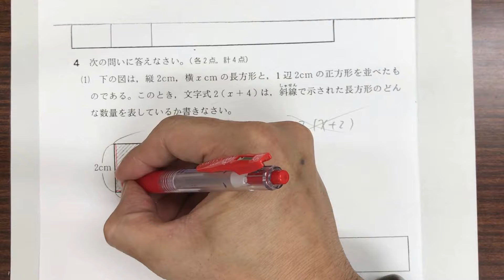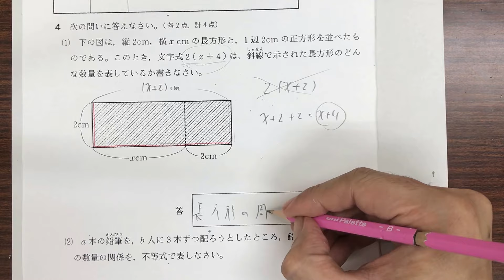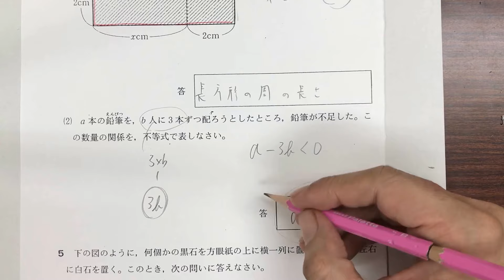【第1学年数学 静岡県学力調査テスト 大問4】文字式の利用 くわしい解説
【第1学年数学静岡県学力調査テスト　大問4】文字式の利用　くわしい解説
平成26年度のものです。
大問４。文字式の表す意味を読み取る問題と、
不等式をつくる問題です。
苦手な人も多いでしょう。

学調対策教材はこちらで紹介しております。